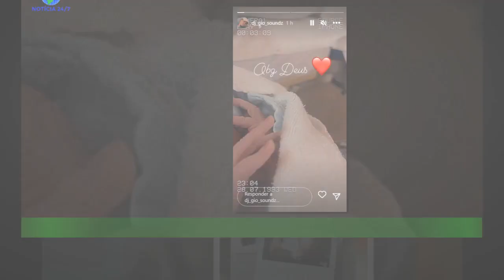Após morte dos gémeos, irmã Fanny foi mãe em segredo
"Carina, manteve a gravidez em segredo e deu à luz nos últimos dias. A jovem colocou uma fotografia no Instagram,onde se pode ver que está acompanhada pelo filho, Zayonn.  “O segredo mais bem guardado“,